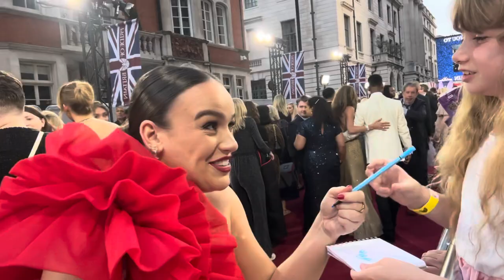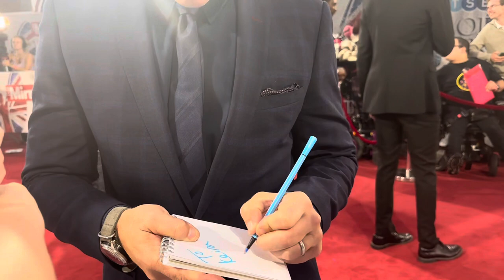THE PRIDE OF BRITAIN AWARDS 2023! | Keira B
I feel so so lucky to be able to attend such amazing events and meeting some amazing people 🩵